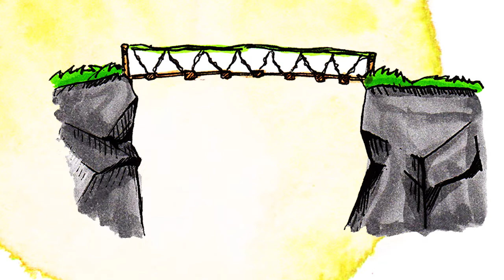【絵本 読み聞かせ】はし | ヒトノワ絵本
୨୧┈┈┈┈┈┈┈┈┈┈┈┈┈┈┈┈┈୨୧

制作中の非公開になっている新作絵本が見れるパスワード配信中！
（毎月パスワードは変更されますのでご注意ください）

୨୧┈┈┈┈┈┈┈┈┈┈┈┈┈┈┈┈┈୨୧

絵本に出てくるキャラクターが LINEスタンプになりました！

୨୧┈┈┈┈┈┈┈┈┈┈┈┈┈┈┈┈┈୨୧